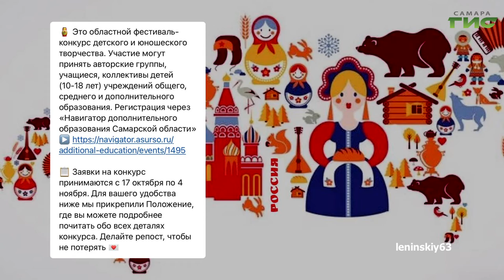О чем пишут в самарских Telegram-каналах